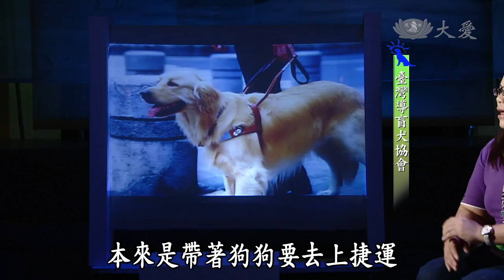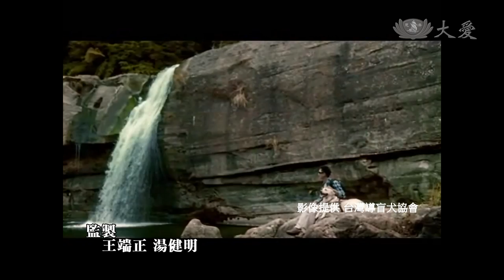【殷瑗小聚】20150111 - 台灣導盲犬協會 - 施玫芳輔導員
一隻狗，對許多人來說是一個家人，是一個夥伴，但對有一群人來說，狗，是他們的眼睛，是他們最信任的伴侶-那群狗兒有另一個名字，他們叫-導盲犬。台灣導盲犬協會，- 寄養家庭輔導員施玫芳，與寄養家庭 李芝蘭，帶了兩隻訓練中的導盲犬前來節目中，希望能透過節目來跟全球的觀眾朋友分享，人與導盲犬之間最美的生命感動，並在節目中分享，導盲犬的一生，導盲犬從出生到兩個月之後離開了母親，開始他們成為工作犬的一切，請各位觀眾一同來聽聽，這兩個家庭在導盲犬的身上學到什麼樣的生命意義與感動。